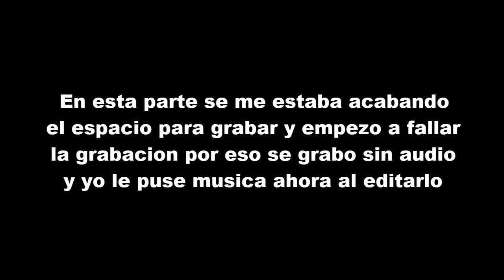JUGANDO CON PAM POR PRIMERA VEZ - Brawl Stars